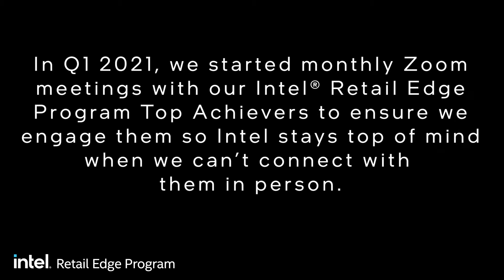Round Table March 21